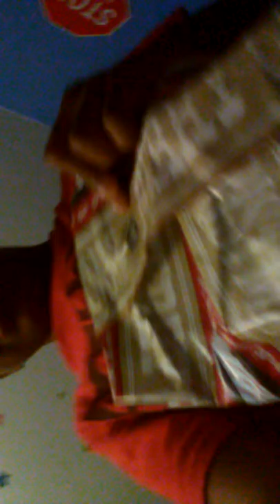Troy Curry tries to sneak a wrapped present for his birthday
Troy Boy